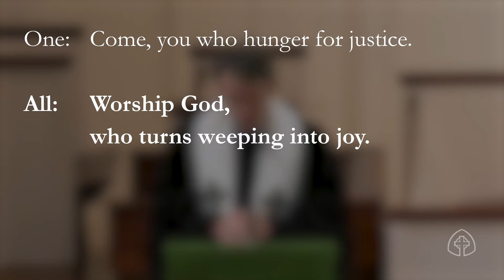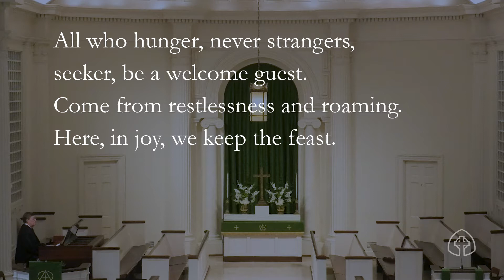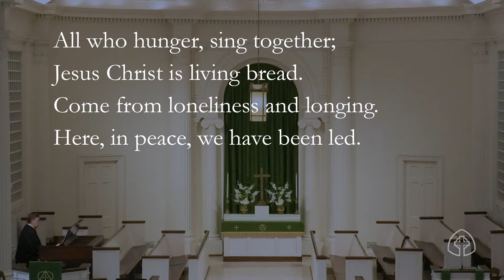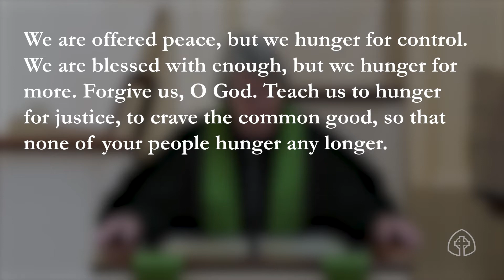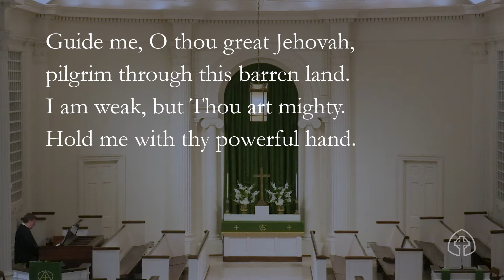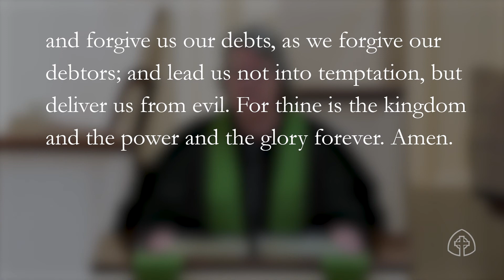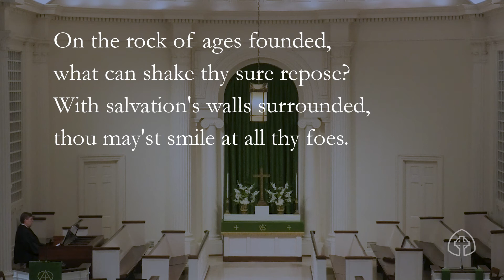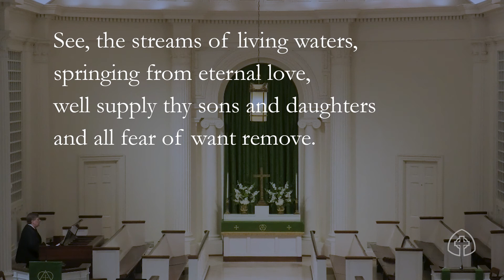11am Worship, September 20, 2020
Rev. Dr, Richard Floyd, preaching
Rev. Dr. Kim Clayton, liturgist
Norman Mackenzie, organist
Kathleen Poe Ross, mezzo soprano
Kevin Lacson, videographer.